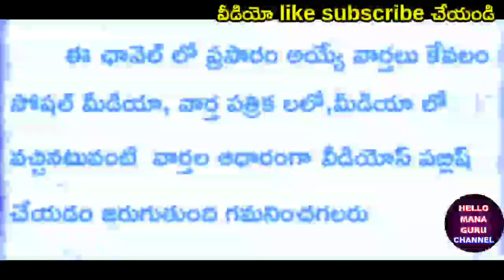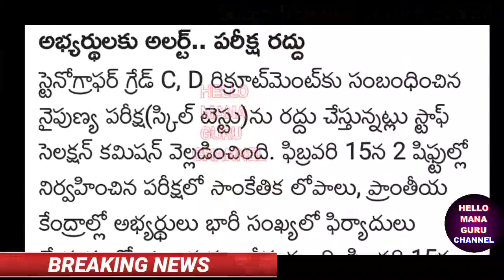అభ్యర్ధులకు అలెర్ట్/పరీక్ష రద్దుకు నిర్ణయం/CRUCIAL DECISION EXAM CANCELLED/SSC